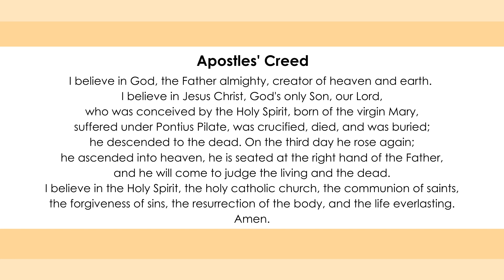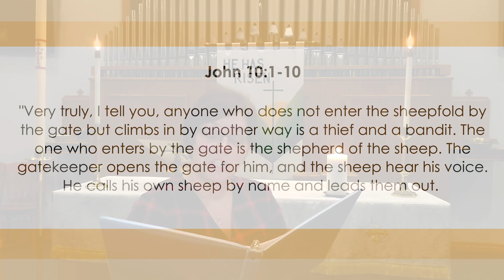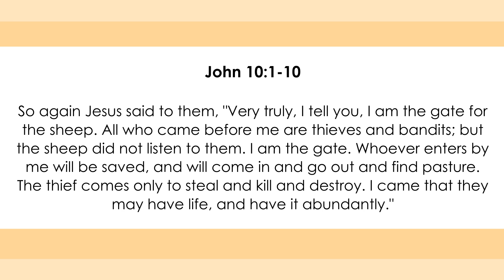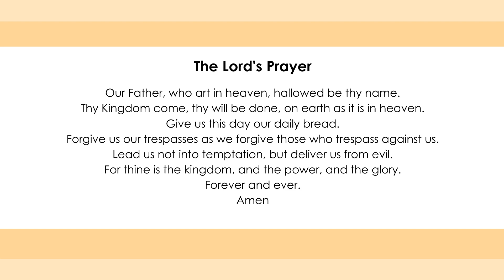Worship with Us: April 29